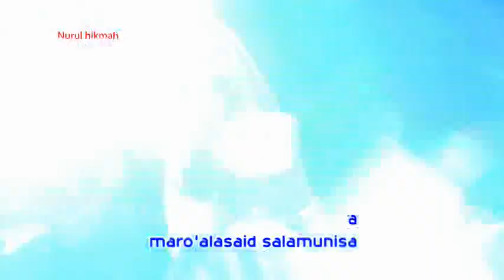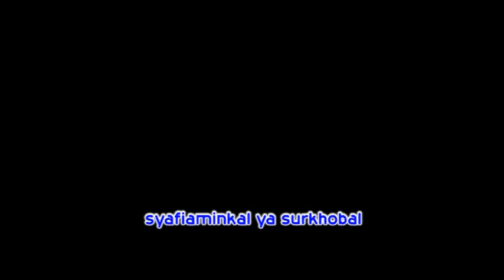Nurul Hikmah 2018 Karaoke Marotil Ayyam voc Teresia Merik